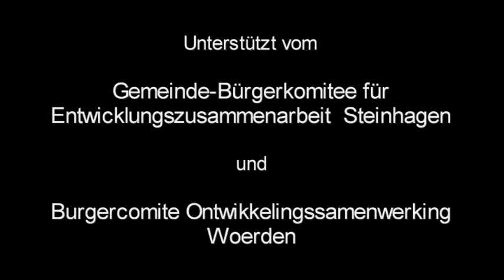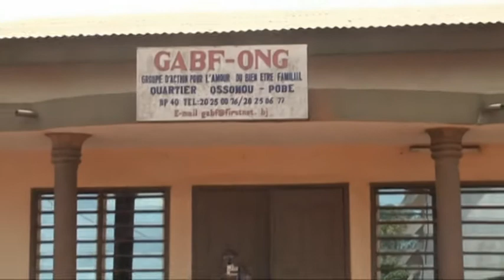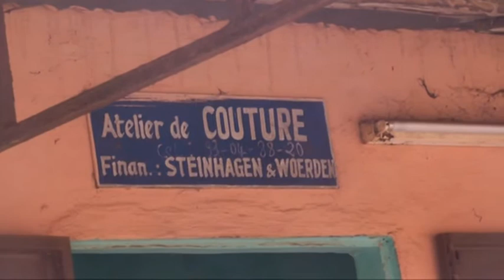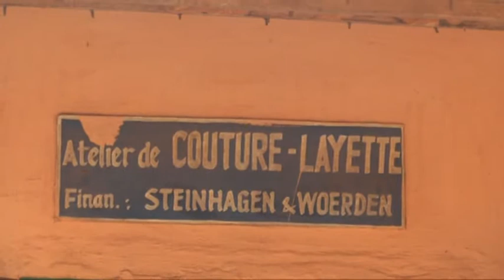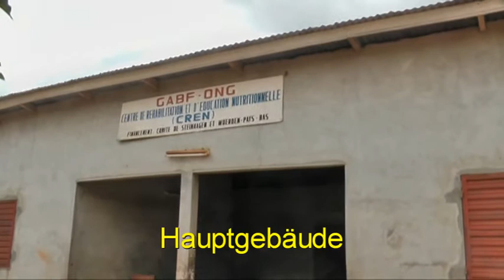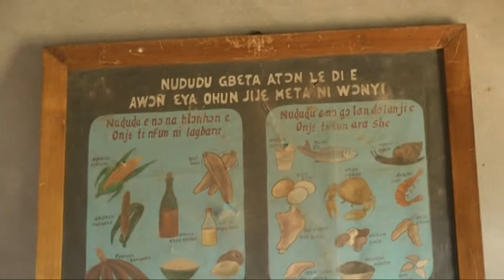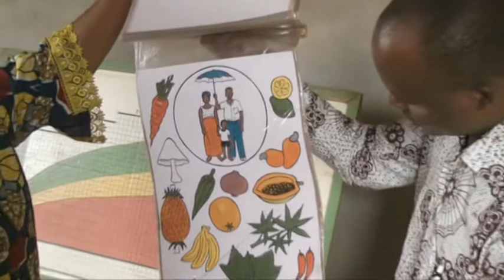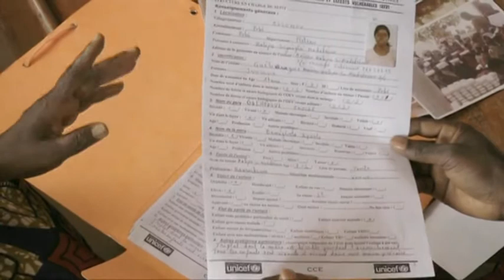Benin - GABF - Marie Legba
Hilfe zur Selbsthilfe
Weiterbildung von Frauen durch Frauen und vieles mehr